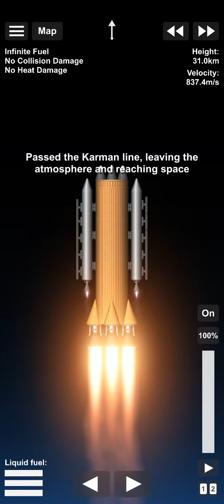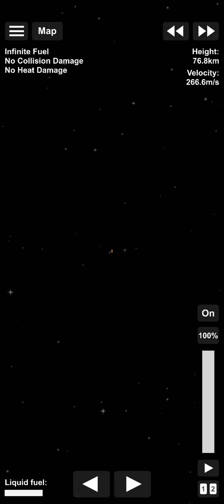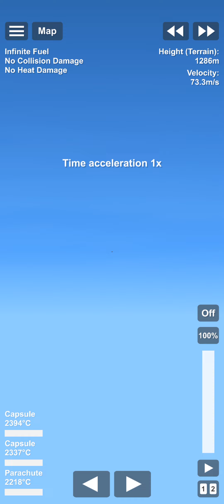May 2, 2023